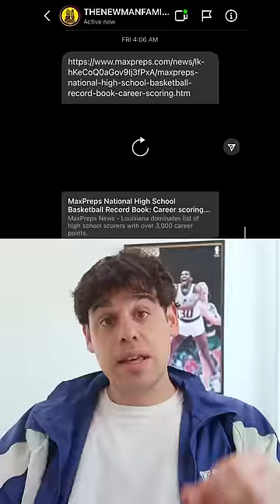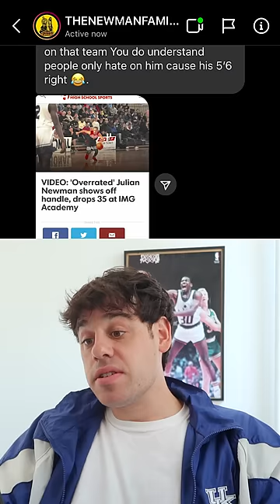Julian Newman’s Dad CLAPS BACK at 4 AM...